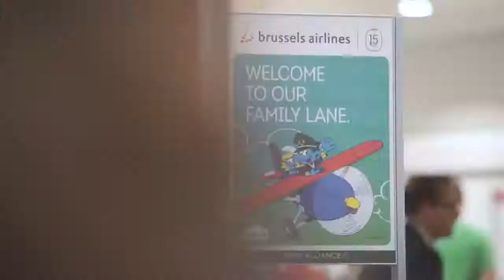Brussels Airlines And The Smurfs Wish You Smurfy Holidays • Smurfi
The holiday season is in full swing! And it started with a smurfy surprise for some travelers earlier this month at the Brussels National Airport. Smurfed Family Lane, autograph and drawing session as "first holidays souvenir"... Brussels Airlines and the Smurfs put all their energy into bringing some happiness.

Paldies par Jūsu sniegto atbalstu. Mūs vienmēr iepriecina Jūsu veiktā video novērtēšana un atstātie komentāri.

Smurfi
Šī bērnu multiplikācijas filma ir par smurfu piedzīvojumiem. Smurfi ir mazi, zili radījumi, kas dzīvo mierā savā ciemā un sacenšas viltībā ar ļauno Gargamelu.